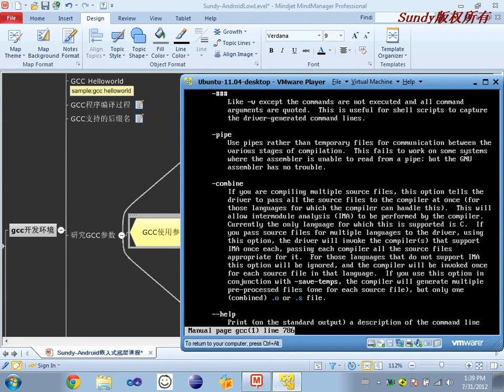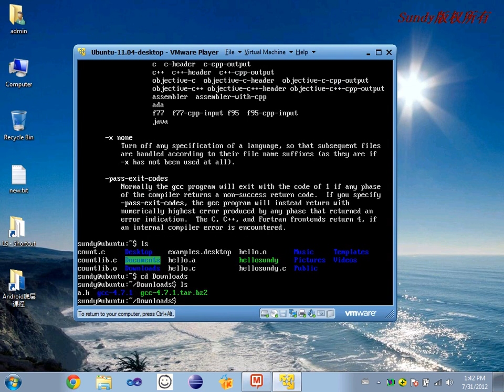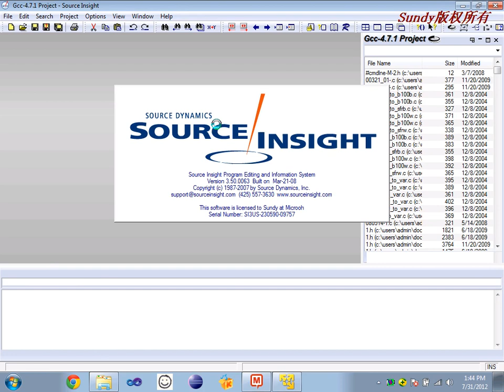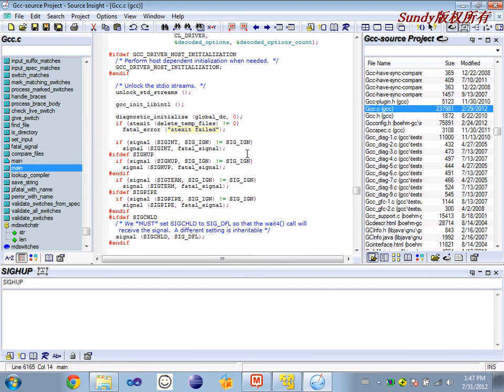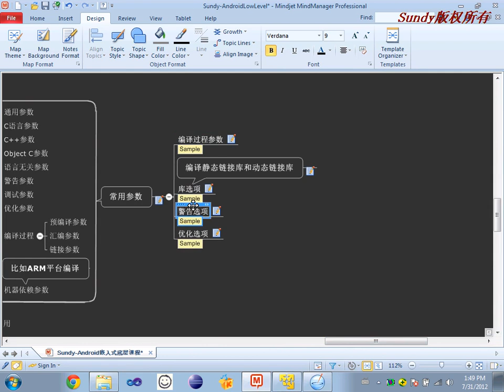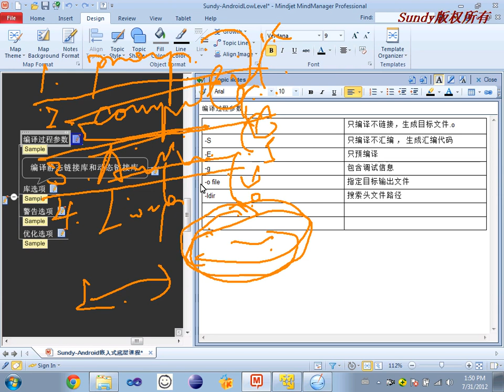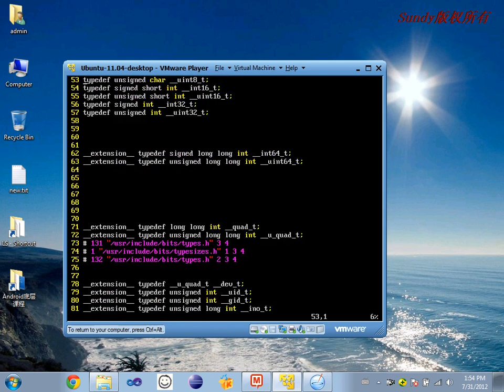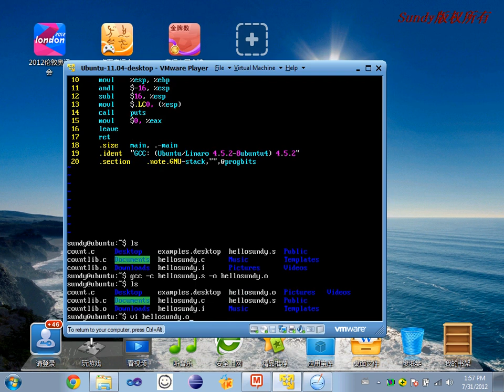选修课 GNU工具简介2 GNU开发环境基础2